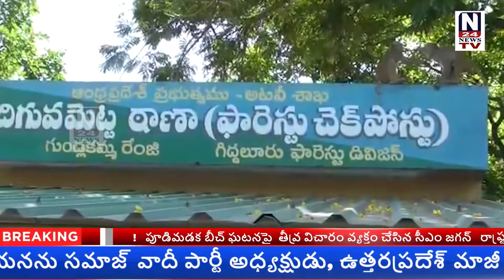NEWS BULLETIN || 30-07-2022 || N24 NEWS